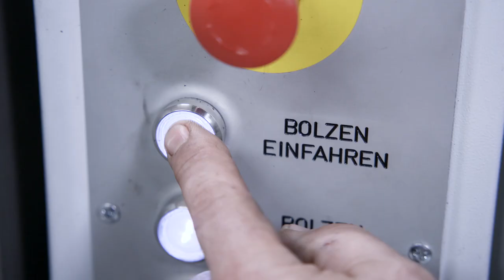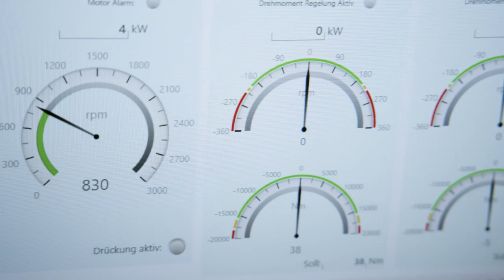Neuer Prüfstand | Kässbohrer Geländefahrzeug AG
Jedes Fahrzeug, das unser Haus verlässt, durchläuft zuvor im Prüfstand umfangreiche Belastungstests. Seit September gibt es für Serienfahrzeuge einen neuen Prüfstand. Und der hat es in sich!

Der neue, hochmoderne Prüfstand bietet zahlreiche, neue Features, u.a. eine deutlich höhere Leistung. Jedes Fahrzeug ist mit einem Barcode gekennzeichnet, der abgescannt wird. Dadurch erhält das Fahrzeug sein individuelles Prüfprogramm. Durch die digitalisierten und automatisierten Abläufe entfallen die bisher zeitaufwändigen Rüstzeiten bei der Umstellung auf das jeweils zu prüfende Fahrzeug. Auch die Prüfabläufe sind wesentlich transparenter geworden und verraten alle Details über das Fahrzeug. Wir werden dadurch nicht nur schneller und effizienter, sondern vor allem auch flexibler! Denn so können wir einfacher kleinere Lose eines Modelles produzieren – je nach Bedarf.
Ein weiterer, wichtiger Schritt in Richtung Zukunft!

Every vehicle that leaves our company undergoes extensive load tests on the test bench beforehand. A new test bench for series vehicles has been available since September. And it's got what it takes!

The new, state-of-the-art test bench offers numerous new features, including significantly higher performance. Each vehicle is marked with a barcode which is scanned. This gives the vehicle its individual test program. Due to the digitalized and automated processes, the previously time-consuming set-up times for changing over to the vehicle to be tested are no longer necessary. The test procedures have also become much more transparent and reveal all details about the vehicle. This not only makes us faster and more efficient, but also more flexible! Because it makes it easier for us to produce smaller batches of a model - depending on requirements.
Another important step towards the future!